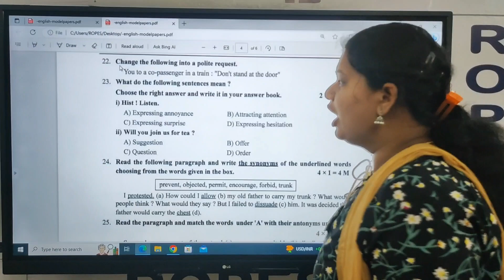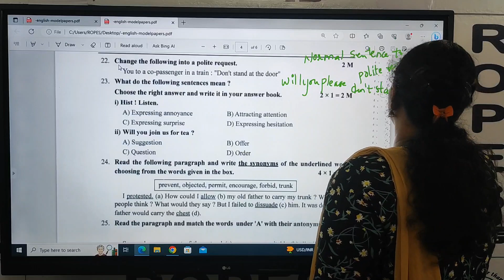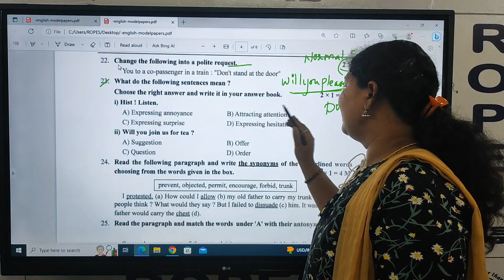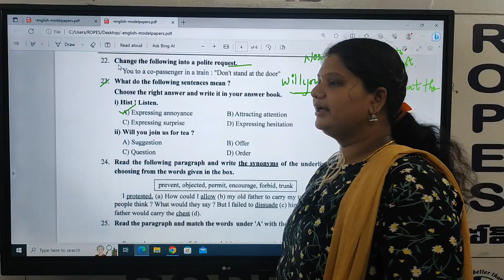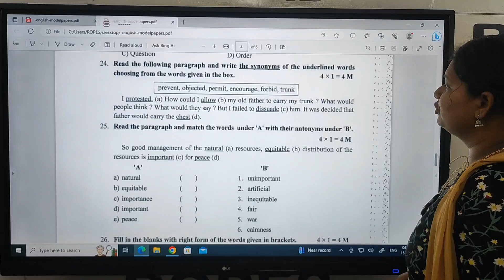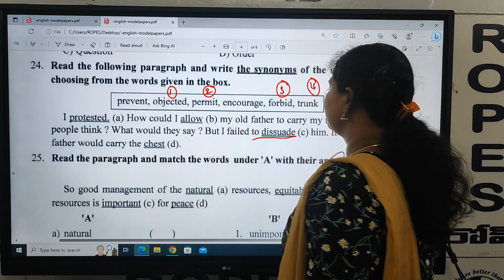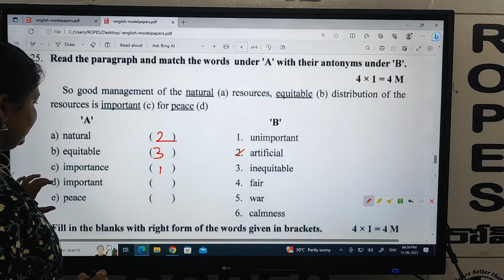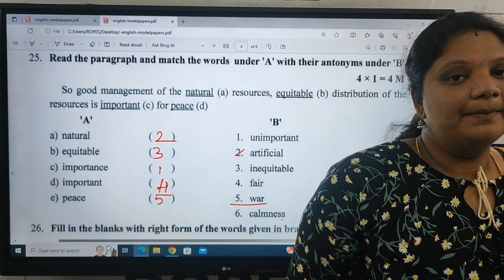9th FA 2 MODEL QUESTION PAPER PART 4 VID9